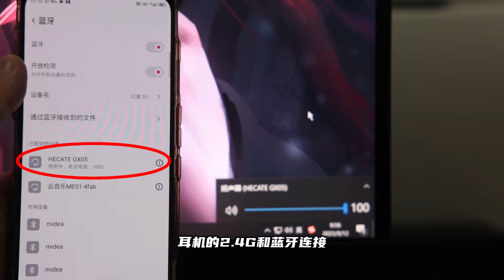盘塞博耳机，享丝滑游戏！2.4G无线游戏耳机漫步者GX05到底怎么样？来电科技